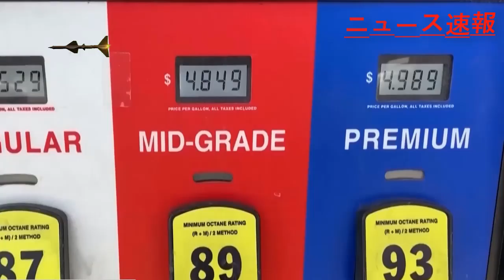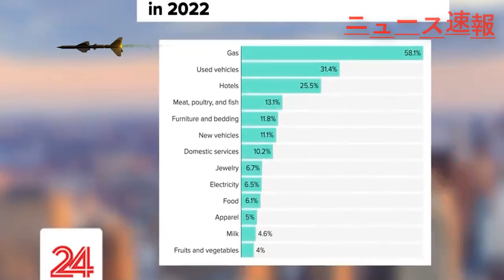最新ニュース 2022年8月30日